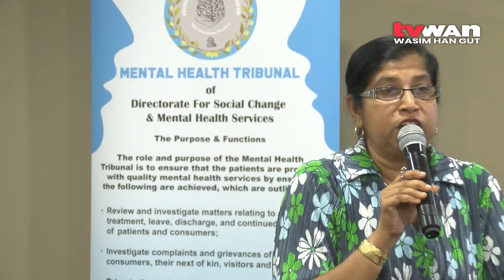Community Mental Health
Community Mental Health is now emerging as the best primary way to address mental disorder in people and in the community.

Director for the Directorate for Social Change and Mental health Services, Dr. Uma Ambi had a vision of addressing the mental issue at an incubation stage, which is at home.